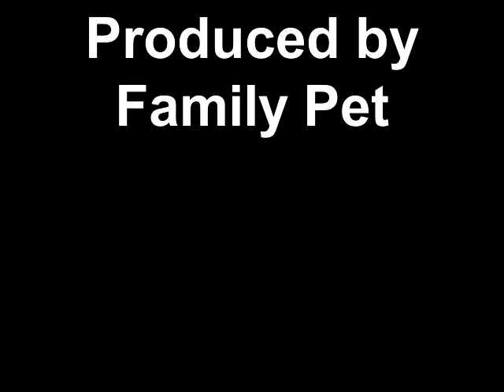Baby Boy Yorkie 65